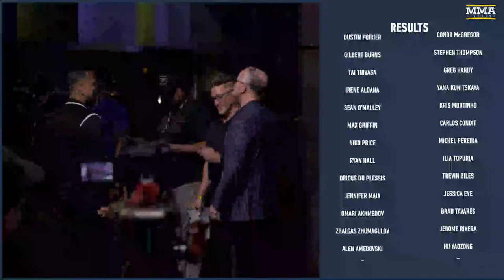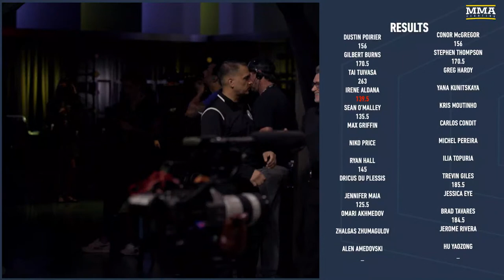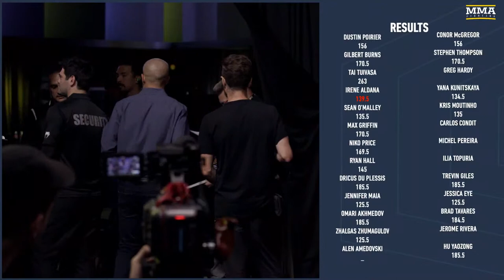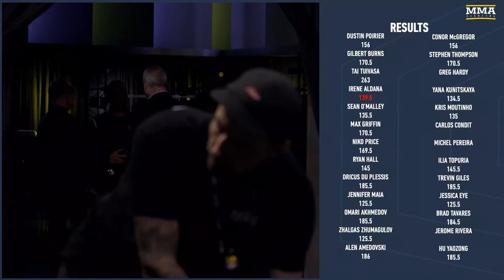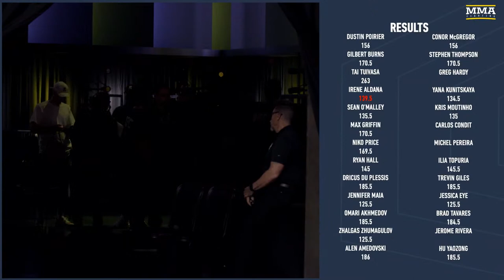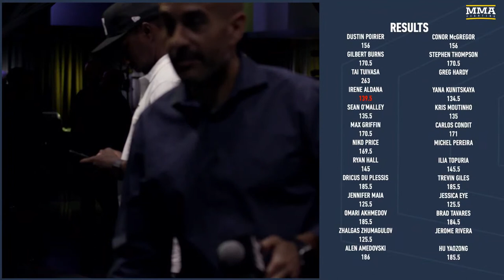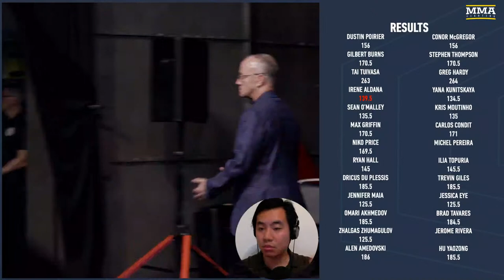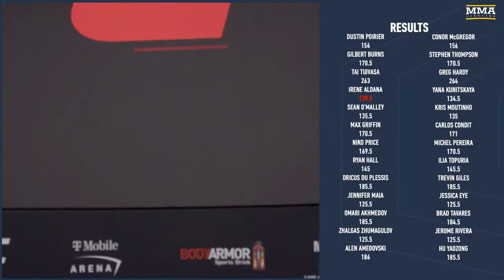UFC 264: Poirier vs. McGregor 3 Official Weigh-In LIVE Stream | MMA Fighting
Watch the UFC264 official weigh-ins from the UFC APEX in Las Vegas.

Matchups include:

Dustin Poirier vs. Conor McGregor
Gilbert Burns vs. Stephen Thompson
Tai Tuivasa vs. Greg Hardy
Irene Aldana vs. Yana Kunitskaya
Sean O’Malley vs. Kris Moutinho
Carlos Condit vs. Max Griffin
Niko Price vs. Michel Pereira
Ryan Hall vs. Ilia Topuria
Trevin Giles vs. Dricus Du Plessis
Jennifer Maia vs. Jessica Eye
Omari Akhmedov vs. Brad Tavares
Zhalgas Zhumagulov vs. Jerome Rivera
Hu Yaozong vs. Alen Amedovski

MMA Fighting is your home for exclusive interviews, live shows, and more for one of the world's fastest-growing sports.

Watch the live UFC261 media day from Jacksonville, Flordia.